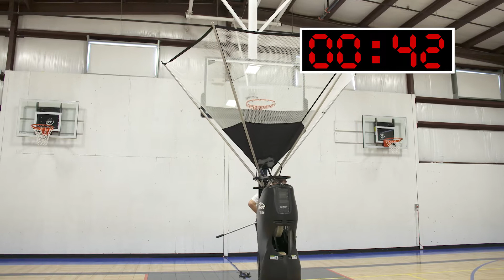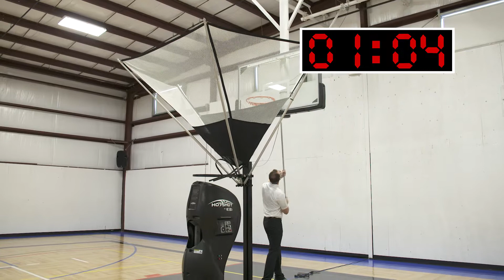HotShot Complete Set-up Time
Watch how quick, easy and fast set up of HotShot is.